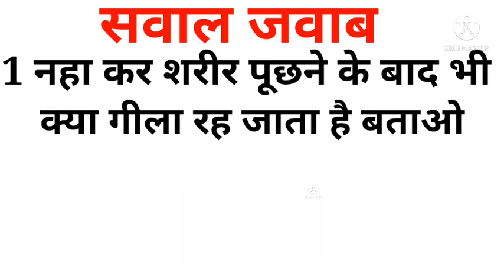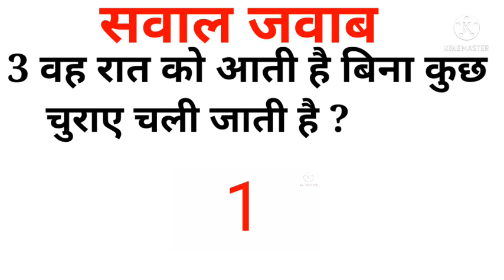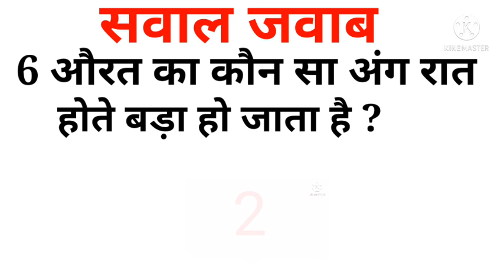Most Brilliant Answers | IAS Interview Questions | Current affairs 2021 | study 7m